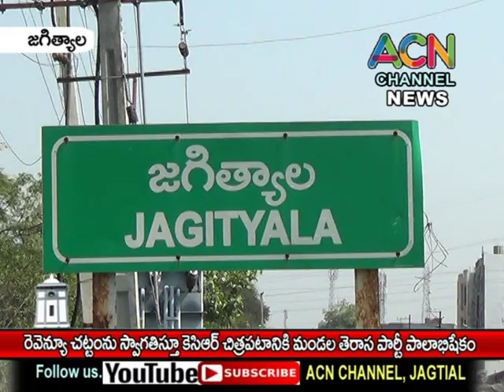జగిత్యాల : నూతన రెవెన్యూ చట్టం ను స్వాగతిస్తూ కేసీఆర్ చిత్ర పటానికి మండల తెరాస పార్టీ పాలాభిషేకం